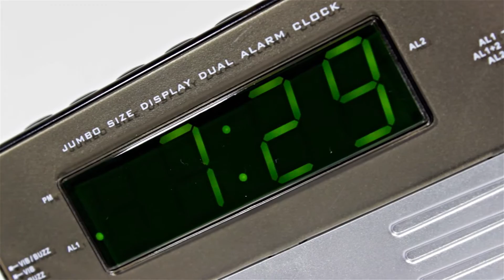Wecker Sonic Boom Bedside-Traveler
Der Sonic Boom Bedside-Traveler ist ein kleiner Wecker mit extra lautem Signalton (max. 113 dB). Sie können die Lautstärke regulieren und somit perfekt auf Ihre Bedürfnisse anpassen! Weitere Informationen finden Sie in unserem Online-Shop